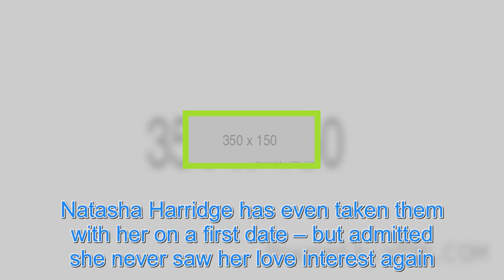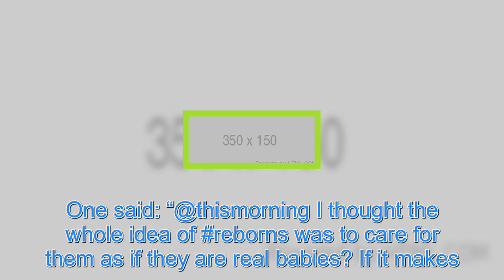This Morning fans bemused by 19-year-old who has TWELVE dolls she treats like her children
THIS Morning fans were left bemused by a 19-year-old woman who has TWELVE dolls who she treats as if they were her own children. Natasha Harridge has even taken them with her on a first date – but admitted she never saw her love interest again. ITV Natasha Harridge is a mum to 12 dolls who she says